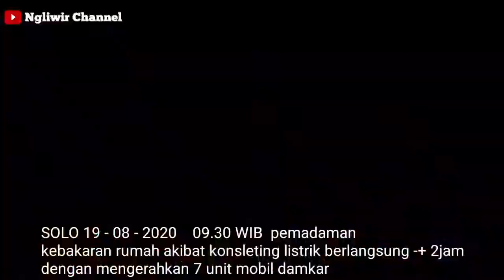KEBAKARAN RUMAH DI SOLO AKIBAT KONSLETING LISTRIK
konsleting listrik salah satu penyebab kebakaran terbesar.
kebakaran rumah di solo hari ini juga di duga akibat konsleting listrik, dalam sekejap rumah ludes dilalap sijaho merah.
pemadam kebakaran solo mengerahkan 7 unit mobil pemadam, dan pemadaman berlangsung kurang lebih selama 2 jam